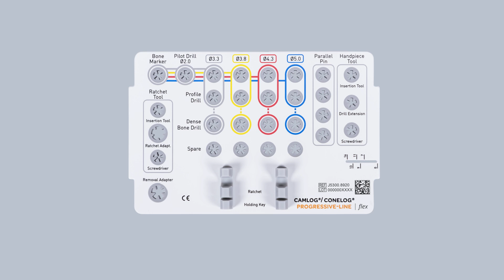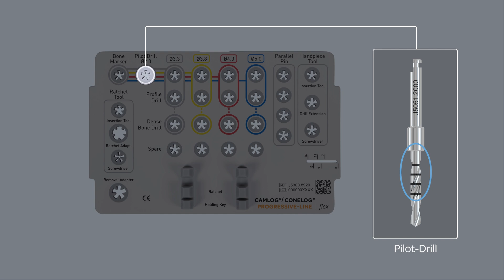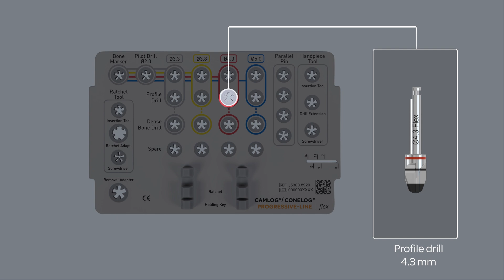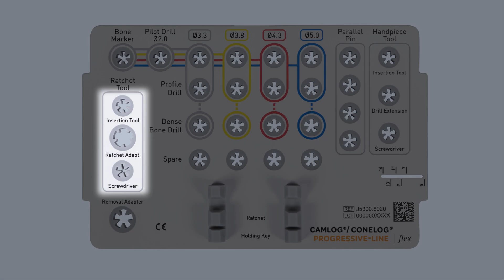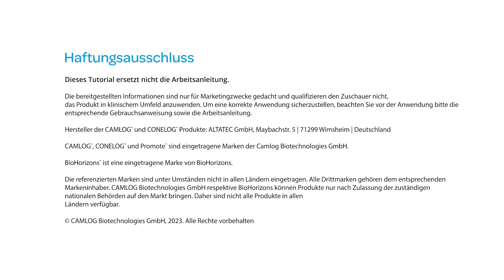CONELOG PROGRESSIVE-LINE Flex Implantate, Promote plus gesteckt, Bohrprotokoll (Dense Bone Drill)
Im Camlog Handling-Tutorial erhalten Sie mehr Informationen im Umgang mit dem CONELOG PROGRESSIVE-LINE Flex Implantat (Promote plus, gesteckt) und dessen Bohrprotokoll.